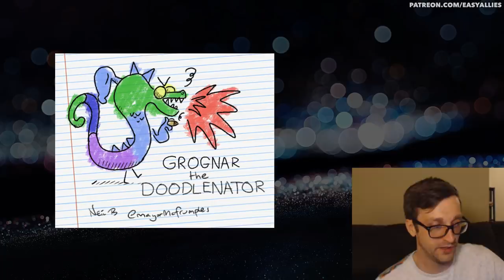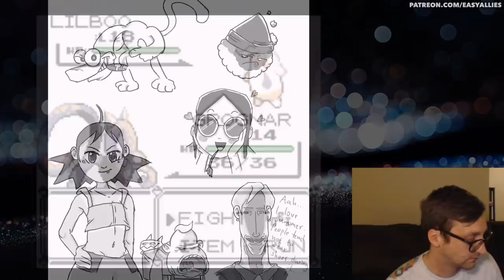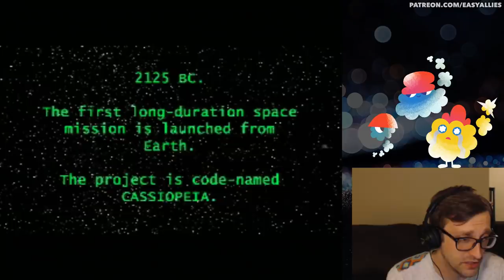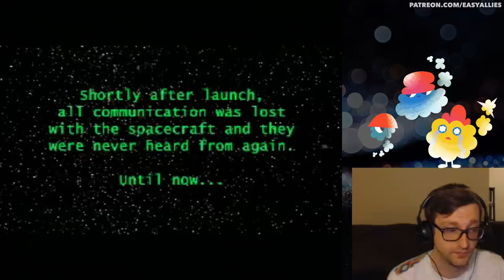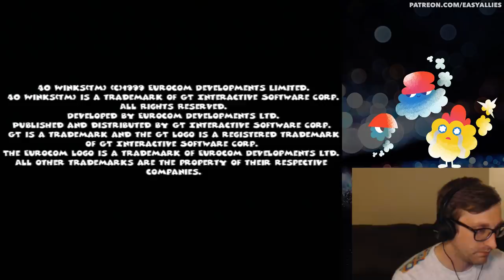Kyle Plays Non-Classic PlayStation Games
Let's look at some titles outside of the Top 200 and learn precisely why they have been forgotten. (Streamed Mar 22, 2019)